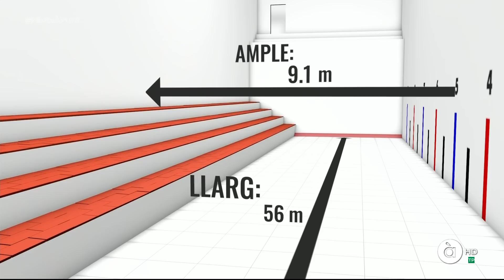Semifinal Raspall Piles 22/03/2019. Pilota Valenciana.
Primera partida de semifinals de la XXVI Lliga Professional Bankia de Raspall (Trofeu Diputació de València) disputada el 22/03/2019 al trinquet de Piles entre els equips de Moltó, Josep i Lorja (roig) contra Marrahí, Tonet i Nestor (blau).